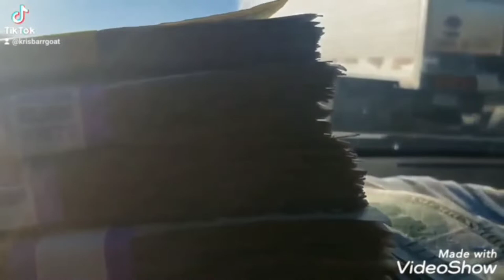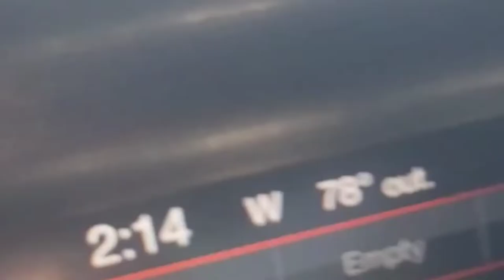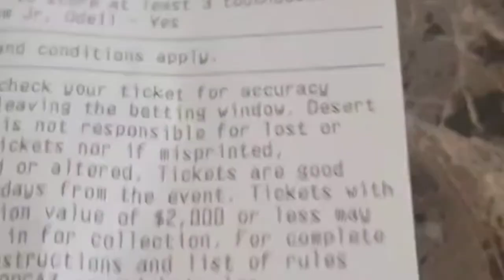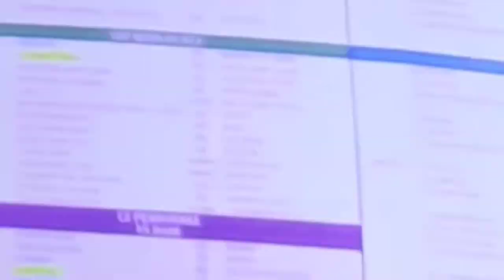LA RAMS WILL WIN THE SUPERBOWL